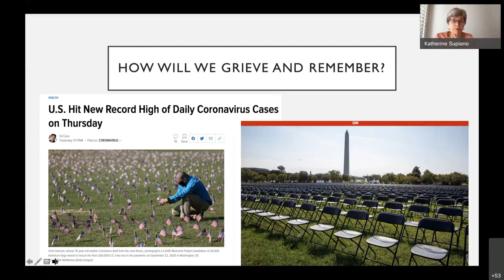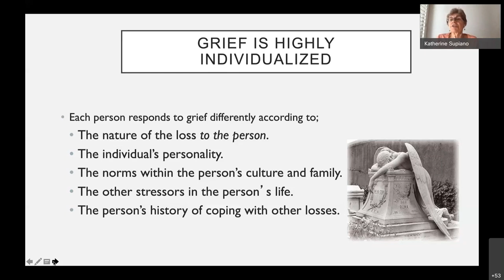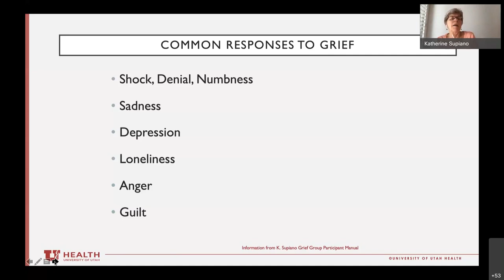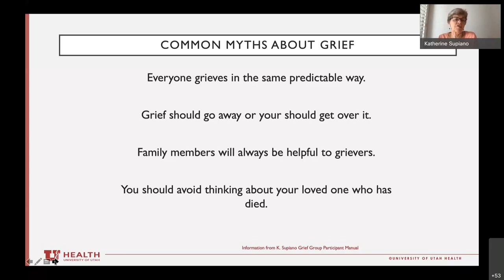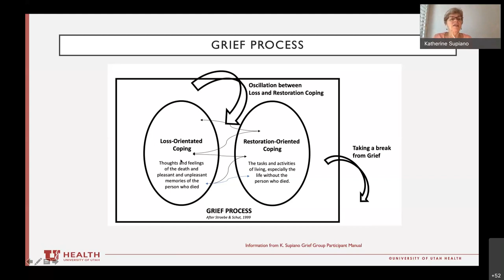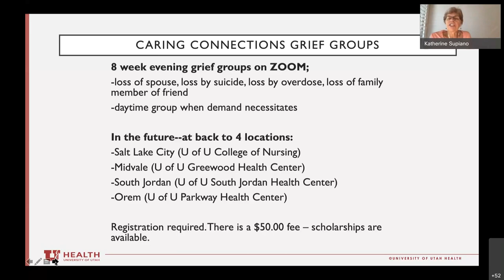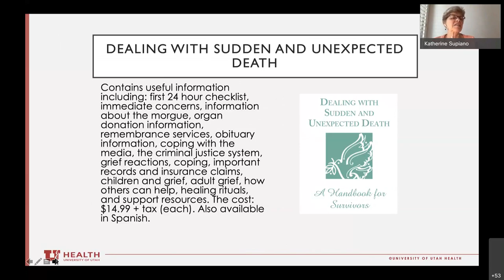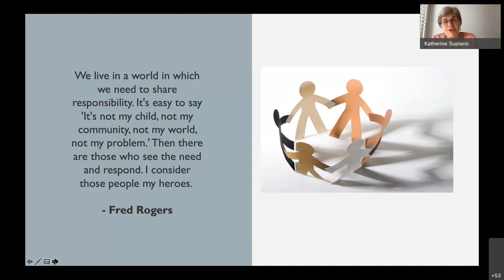U of U Caring Connections: A Hope & Comfort in Grief Program Dealing with Grief and Loss.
Learn about  the grief process and what is “normal” now and in the post pandemic world.   Discover all the great resources, support groups and educational opportunities  that the University of Utah Caring Connections Program has to offer